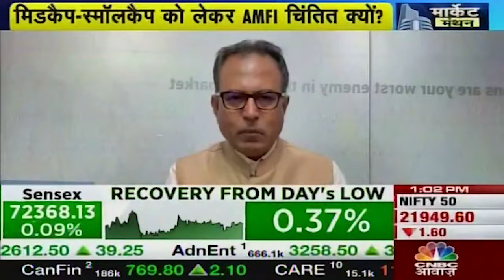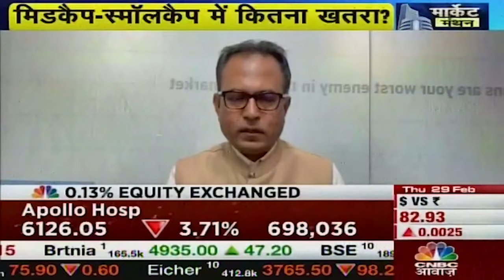How worried should investors be about SEBI's restriction on Small and Mid-Cap Funds?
Small and mid-sized funds have seen high inflows, causing concern among authorities about how they would hold up in the event of a sharp market selloff.

In an interview with Anuj Singhal on @cnbcawaaz , Nilesh Shah shared how worried investors should be about Sebi's move.